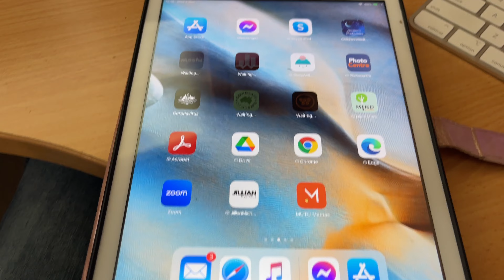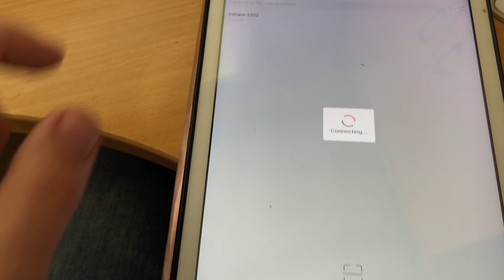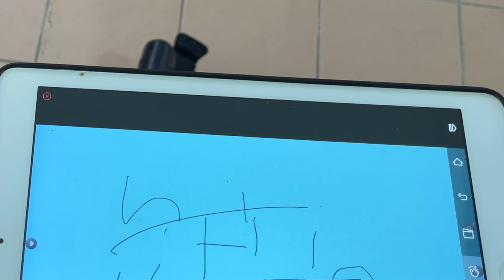Eshare for Ipad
Quick Guide to show you the difference between Mirror and Share on the iPad.